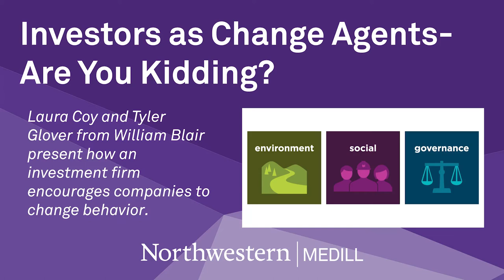Northwestern Medill IMC Presents "Investors as Change Agents" with Professionals from William Blair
Customers are demanding companies improve in environmental and social areas. So are employees.  But did you know that investors are also change agents? On Oct. 8, two top leaders from William Blair, Laura Coy and Tyler Glover, discussed how one investment firm goes about encouraging companies to change behavior. They shared specific examples of how investors are having a major effect on business by voting their shares, by specifying what companies need to do to remain in an investment portfolio and by raising the level of discussion to board rooms. They also focused on the topic of Environmental, Social, and Corporate Governance (ESG).